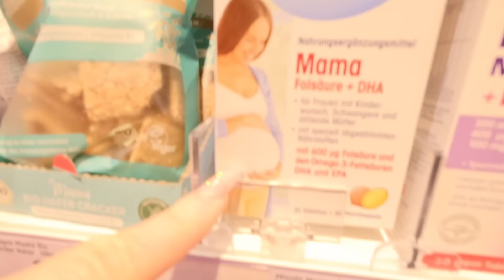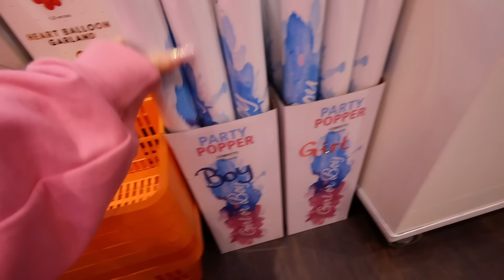Mina bekommt Bruder/Schwester 💙🩷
💗TEAMPINK Merch ab dem 06.04.24 um 14:00 Uhr 💗

Mina bekommt Bruder oder Schwester?